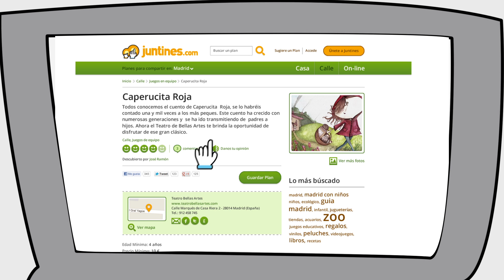¿Qué es Juntines?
Juntines.com la mejor manera de encontrar y compartir planes para hacer con niños en casa, en la calle y en el ordenador: manualidades, recetas, juegos, teatro, actividades en cualquier punto de españa ¡y mucho más!. Te lo contamos en un minuto.